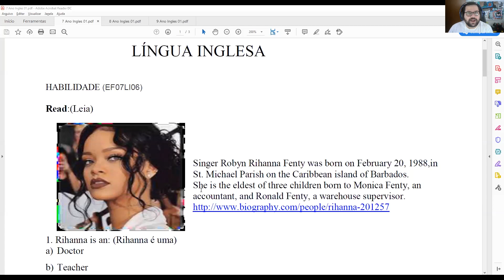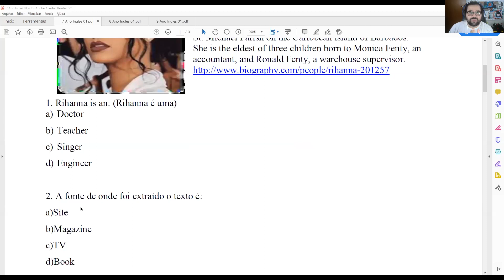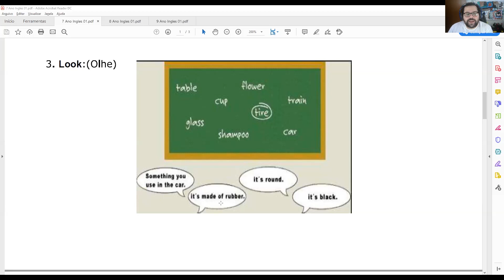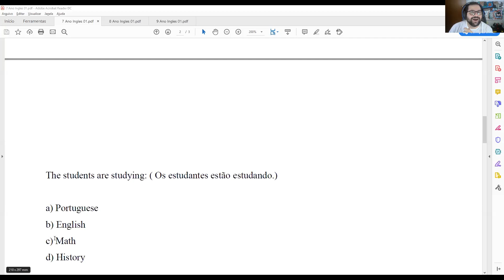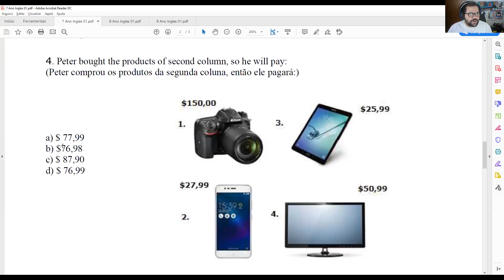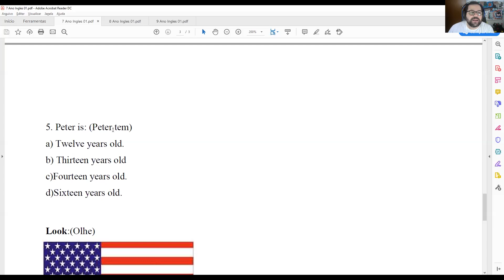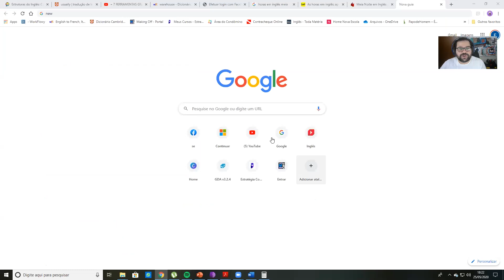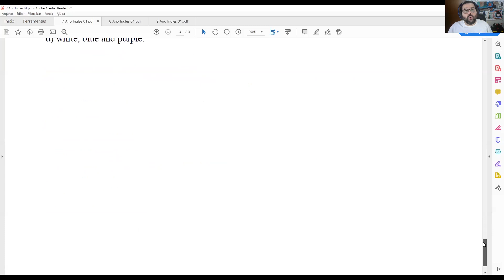7º Ano Aula 004 - Caderno de Atividades 01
Nesta aula propomos a resolução do caderno de atividades disponibilizado pela SEMED para o 7ª Ano.